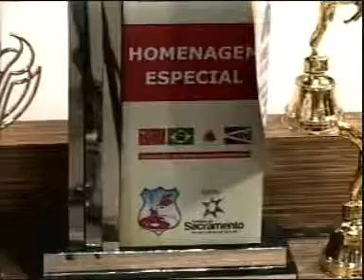Atletas tijucanos voltam do Torneio de Kung Fu em Sacramento com 11 medalhas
Reportagem de Gabriela Ceschim com imagens da TV Vitoriosa para o Vitoriosa Esporte e Portal Uipi de 02/10/2014